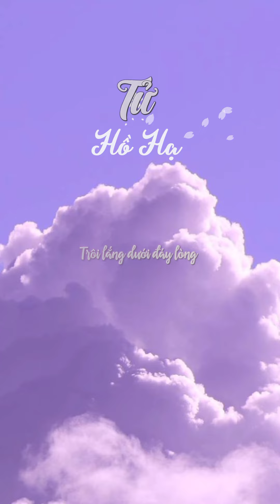[Vietsub] TỬ 紫 - Hồ Hạ 胡夏 ll OST Ngộ Không Truyện